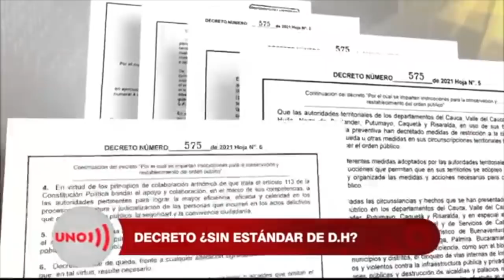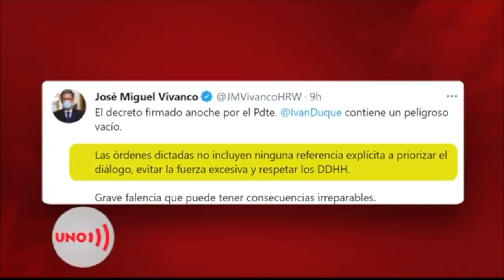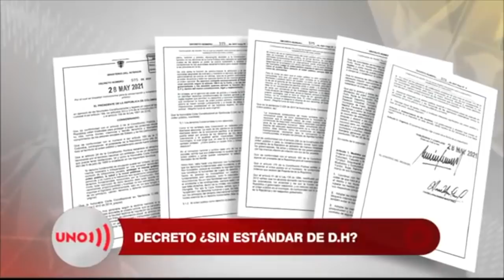Decreto presidencial de militarización de parte del país, criticado por incumplir estándar de DD.HH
El decreto presidencial mediante el cual se militarizan 8 departamentos y 13 ciudades despertó preocupación inmediata en organismos nacionales e internacionales de derechos humanos porque no se contempla la vía del diálogo ni se establecen normas de uso proporcional de la fuerza.